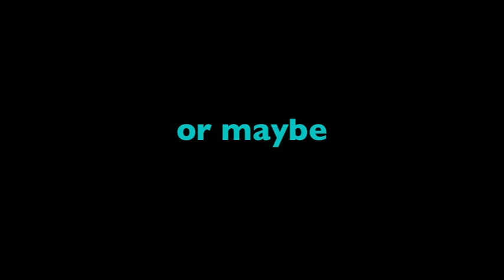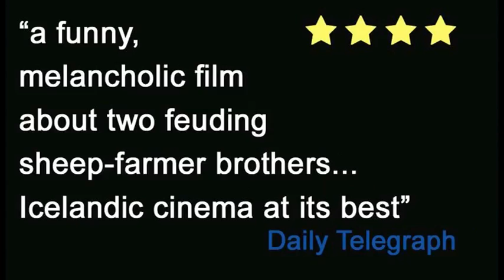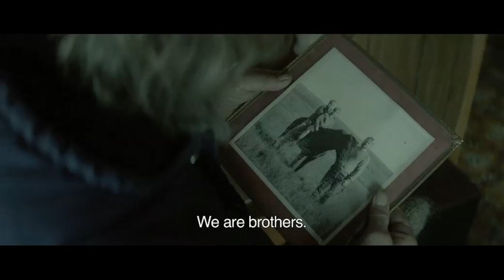RAMs @ Llancarfan Community Cinema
We're launching a special strand of films with RAMS on Thursday 26 May.